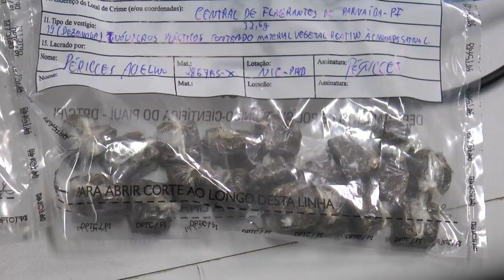PM de Parnaíba prende mulher de traficante e apreende drogas enterradas